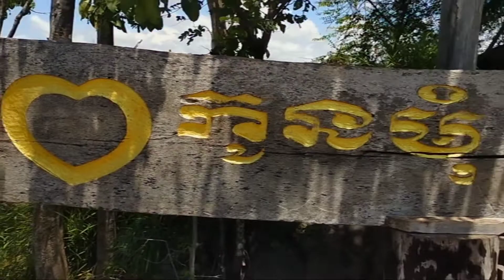ទំនប់ទឹកស្រុកកូនមុំ @អូរផ្លង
រម្មណីដ្ឋានទំនប់ទឹកអូរផ្លង ស្រុកកូនមុំ ខេត្តរតនគិរី។
ប្រវត្តិស្រុកកូនមុំ បានជាគេហៅ​ ថា ស្រុក​នេះជាស្រុក កូនមុំ​ គឺ ដោយសា គេបានបងើ្កតស្រុកនេះស្ថិតនៅជិត ភ្នំ កូនមុំ​រហូតមកដល់សព្វថៃ្ងនេះ​។ ស្រុក​ កូនមុំ គឺ ជាស្រុកមួយ​ដែល សំបូរទៅដោយ
ព្រែ ភ្នំ ជ្រុំថ្ម។​ ភាគច្រើន​ប្រជាជន ប្រកបមុខរបរដើម្បីចិញ្ចឹមជីវិត ធើ្វ ស្រែចំការ រី ឯ បងប្អូនដែលរស់នៅតាម ដង ទនេ្ល គឺ ពួកគាត់ប្រមុខរបរ នេសាទ។